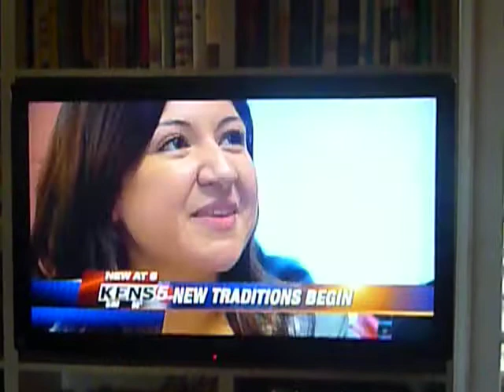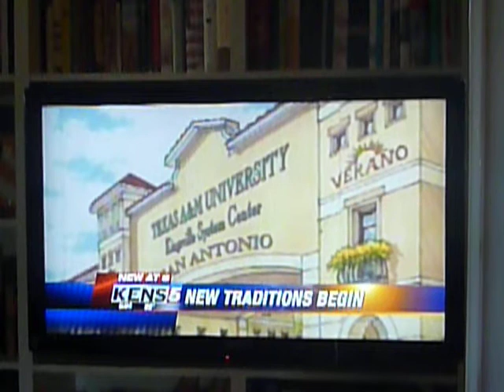KENS5.MOV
KENS-5 coverage of the campus barbeque celebrating Dr. Maria Hernandez Ferrier's inauguration. Interviews with Communications majors.